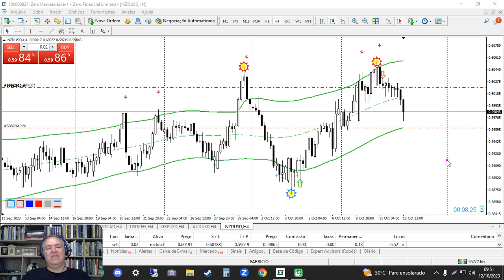OPERAR NO FERIADO? NO FOREX PODEMOS!!!